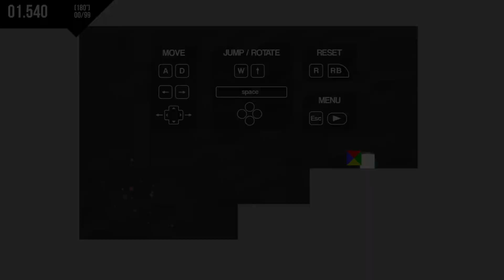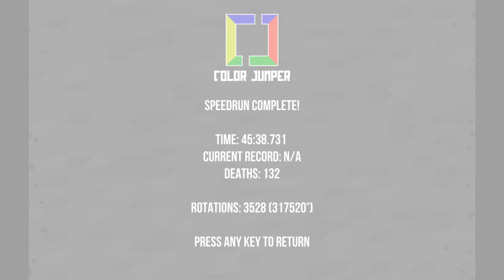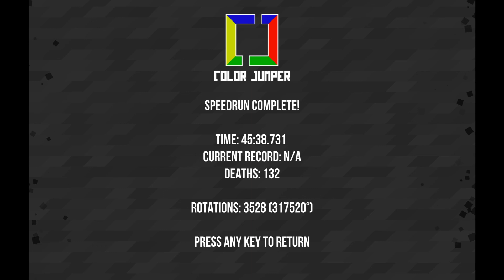[WORLD RECORD] Color Jumper Speedrun in 45:38.731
Kinda choked on the last 5 levels, but overall a very good run. Could definitely shave 10 minutes off this.

Here are a few other places on the Internet where you can find me:

You can get in contact with me directly through Twitter @ben_burnes, I love to chat with new people!